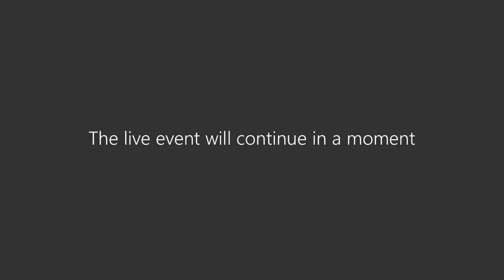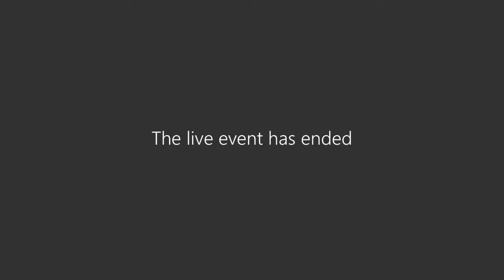Cabinet - Monday, 18 January 2021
South Cambridgeshire District Council Cabinet meeting, held on Monday, 18 January 2020.